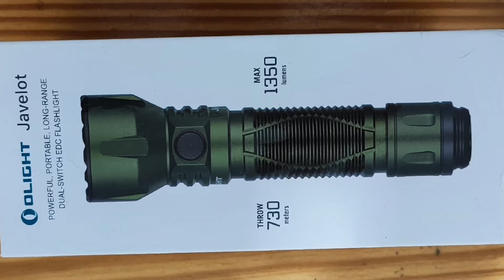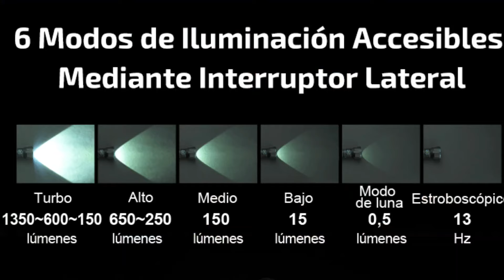¡Ilumina tu camino con OLIGHT JAVELOT!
Enlace para comprar la JAVELOT

DEUNTAJO

¡Bienvenidos a mi canal! En este video, te llevaré a un viaje a través de la potencia y versatilidad de la linterna Olight Javelot. Descubre cómo esta increíble linterna ilumina tu camino con su impresionante alcance y claridad. Desde actividades al aire libre hasta emergencias en casa, la Olight Javelot es tu compañera confiable.